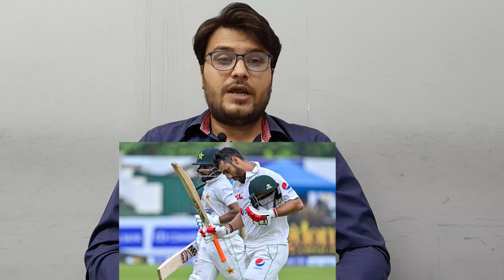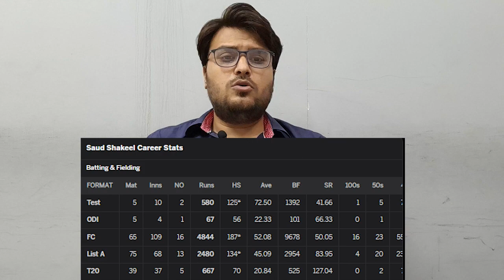SL vs PAK | Final | 1st Test Day 2 | Current Status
The opener was in scintillating form recently in the World Cup qualifiers, smashing a couple of hundreds in Sri Lanka's successful campaign. Apart from Nissanka, pacer Kasun Rajitha has also been added to the 16-member squad with the selectors naming the squad only for the first game of the two-Test series.

Squads

Sri Lanka:

Dimuth Karunaratne (c), Nishan Madushka, Kusal Mendis, Angelo Mathews, Dhananjaya de Silva, Dinesh Chandimal, Sadeera Samarawickrama (wk), Ramesh Mendis, Prabath Jayasuriya, Vishwa Fernando, Kasun Rajitha

Pakistan:

Abdullah Shafique, Imam-ul-Haq, Shan Masood, Babar Azam (c), Saud Shakeel, Sarfaraz Ahmed (wk), Agha Salman, Nauman Ali, Abrar Ahmed, Shaheen Afridi, Naseem Shah

Lasith Embuldeniya, who didn't get a game against Ireland recently at home, has been handed the axe. The likes of Asitha Fernando, Dushan Hemantha and Milan Priyanath Rathnayake have also been dropped from the squad that hammered Ireland 2-0 in the series in April.

Dilshan Madushanka, who has had an impressive start to his ODI career this year, has found a spot in the squad for the longer format and will be in frame to make his debut. While Praveen Jayawickrama has been called back to the Test squad with his last appearance coming in May 2022, uncapped Lakshitha Manasinghe was included after an impressive showing against Pakistan in the tour game recently.

The first Test between Sri Lanka and Pakistan will kickstart this Sunday (July 16) at Galle before the teams move to Colombo for the second and final Test, which will commence on July 24.